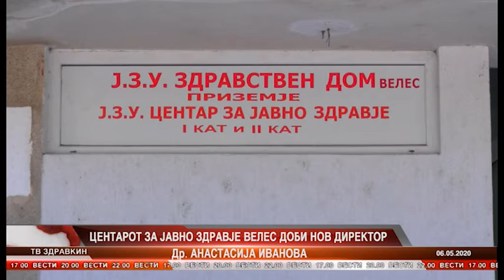ЦЕНТАРОТ ЗА ЈАВНО ЗДРАВЈЕ ВЕЛЕС ДОБИ НОВ ДИРЕКТОР Др АНАСТАСИЈА ИВАНОВА 06 05 2020